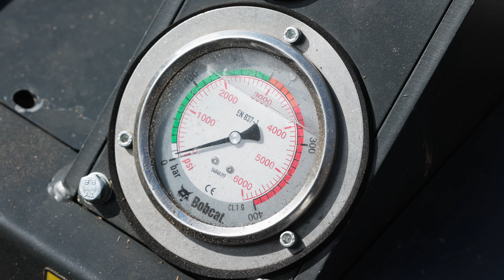Bobcat Super Flow Forestry Cutter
Meet the updated attachment to make your forestry job even easier.

Compatible with both M-series and R-series loaders, our new forestry cutter is 200 cm wide and is able to operate in both high-flow and super-flow mode.